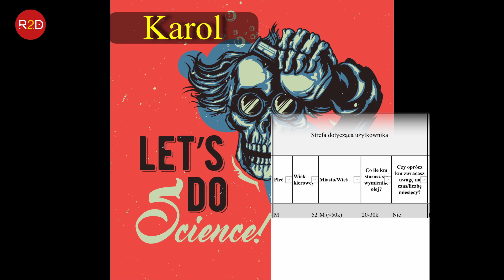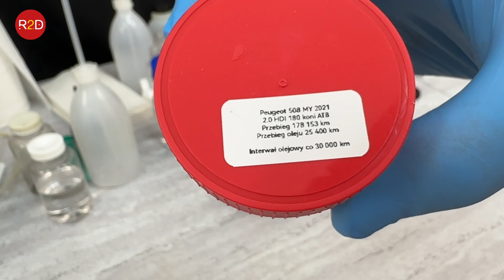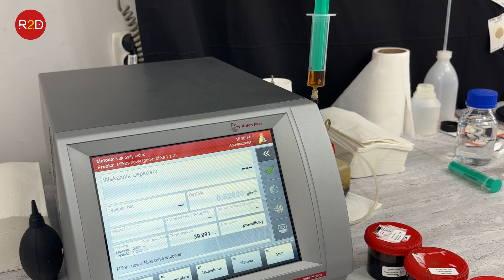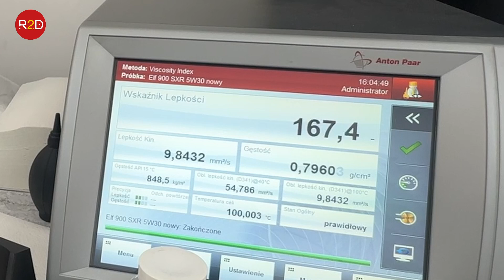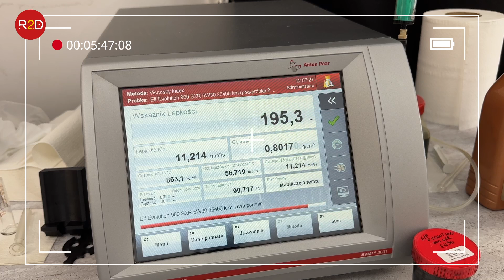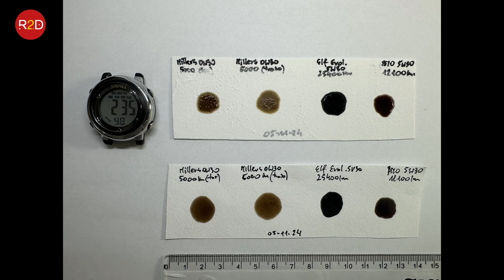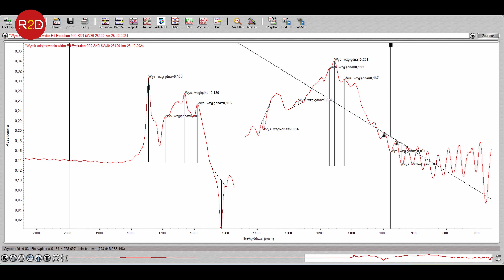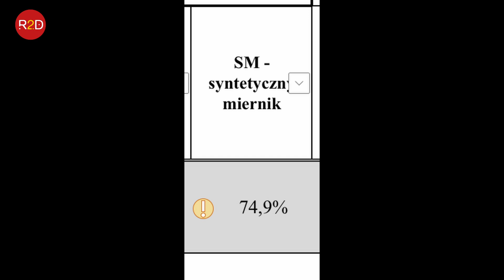Analiza próbki oleju long life po 25400 km, Peugeot 508, Elf Evolution #228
oraz tutaj